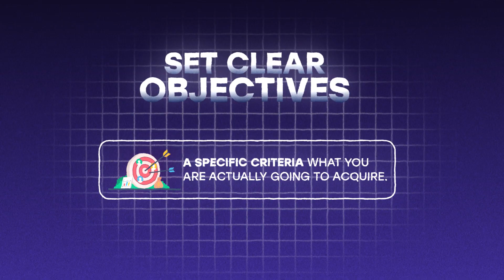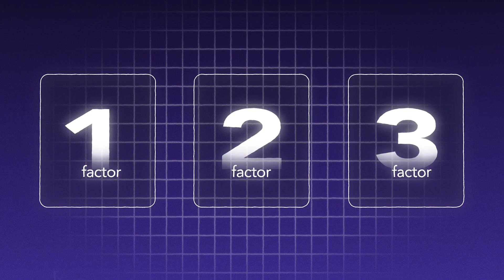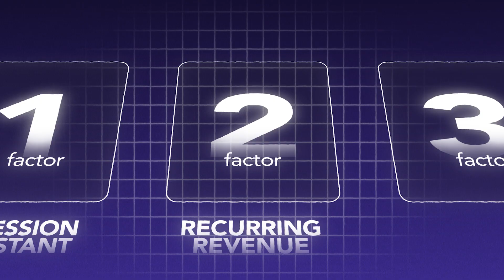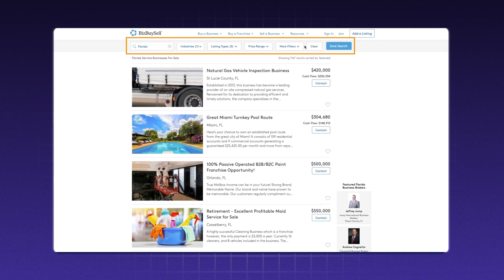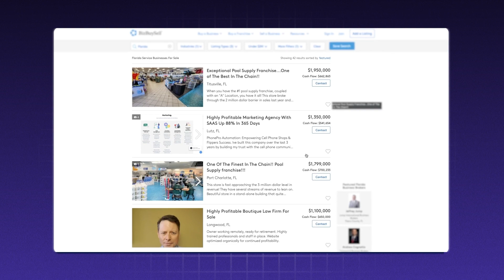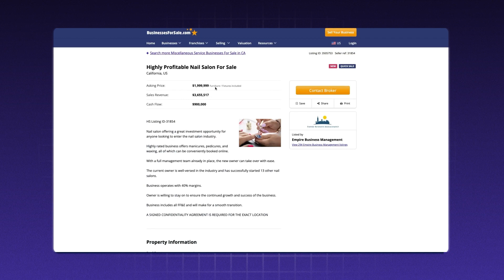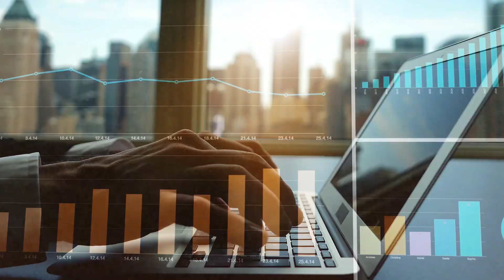How to Find Businesses to Acquire (Step by Step)